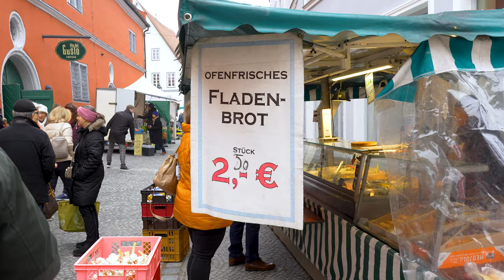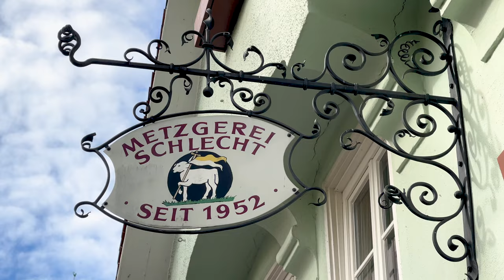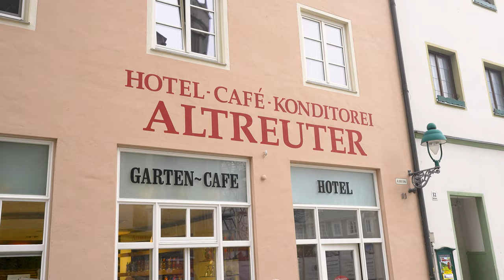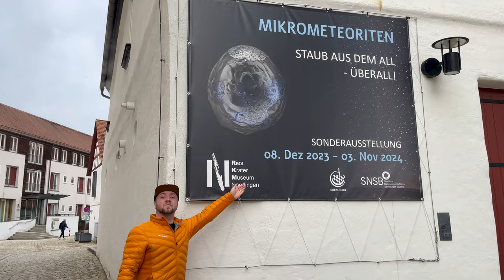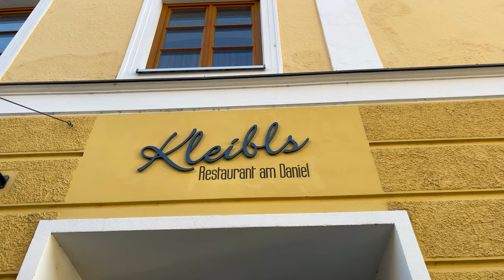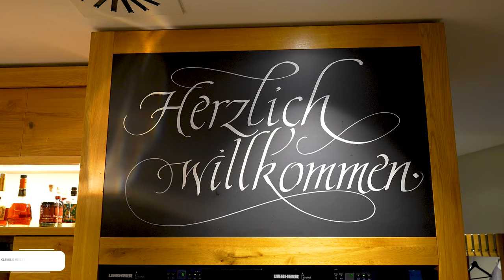Our BEST German Food Tour YET! Nördlingen Sausage, Cake & More | Bavaria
We would like to thank Stadtmauer Apartments and Nördlingen Tourismus for hosting us!

Regensburg and its legendary wurst can be found in the following video!

Regensburg in a Day Trip. What to Eat, See, and Do in this Historic City / Bavaria, Germany Guide
Come with us as we discover a hidden gem on Germany's Romantic Road. Forget Rothenburg ob der Tauber, we are eating our way through the under touristed town of Nördlingen. Come with us as we try a very rare Wurst, famous footballer cake, and take a tour of a Michelin star restaurant.
Did you know do itinerary checks and  vacation consultations?! Click below for a 40 minute phone call consultation!

Intro: 0:00-0:12
Farmers' Market 0:13-1:57
Staben Wurst 1:58-5:09
Special Cake 5:10-8:38
Book an Itinerary Consultation with us! 8:39-10:49
Kleibls 10:50-12:50
Apartment Tour 12:51-17:45
Meteorite Crater 17:46-18:30
Michelin Star Restaurant 18:31-22:05
Michelin Star Restaurant Cellar Tour 22:06-23:06
Michelin Star Restaurant Kitchen Tour 23:07-24:11
Conclusion 24:12-25:22